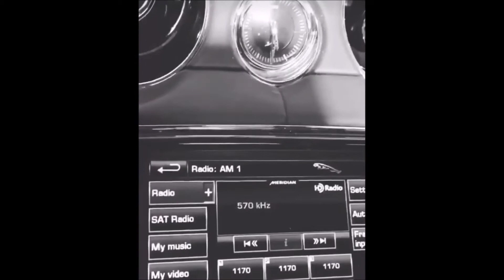Lana Del Rey at Dodgers game, LA (Instagram 10/31/2017 )